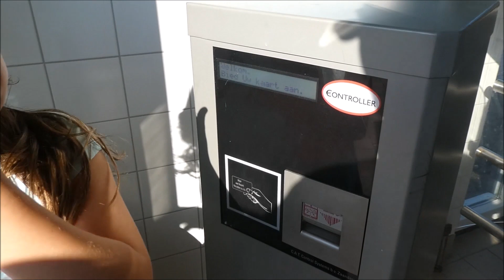Zeeland Reisetipps mit Nina - Renesse.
Heute haben wir ein Kurztrip nach Renesse gemacht.
Wir wohnten auf dem Campingplatz Malecaten Park Wijde Blick in einem Chalet. Hier ist einfach alles, was das Herz begehrt z.b. Schwimmbad überdacht u. beheizt. Resturanate, Spielplätze, Waschhäuser, Geschäfte u.v.m. Für 3 Personen 3 Tage 174 € das war eine Reiße wert! Das beste die Nordsee in 1 km Entfernung mit weißen Sandständen zum Baden, Segeln, Kiten, Angeln und Surfen. Wenn ihr zum Essen geht einen vollen Geldbeutel mitbringen! Tipp nach Zierikzee zu Lidl und Aldi einkaufen und selbst was machen ;) zum Kiten ab 14 Uhr Hammer Wind! Heute um 14:00 Uhr/12.10.18 am Grevelinger Meer 4-5 auf 6 Auffrischend. Viel Spaß
Interpret Die Haftung auf Schaden­ersatz wegen Verletzungen von Gesundheit, Körper oder Leben und grob fahr­lässiger und/oder vorsätzlicher Verletzungen meiner Pflichten als YouTuber bleibt uneinge­schränkt.